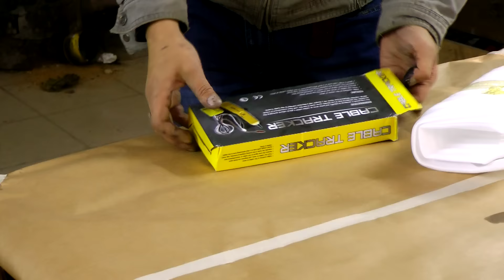Как найти обрыв кабеля не вскрывая оплётки Кабель трекер Девайсы облегчающие жизнь